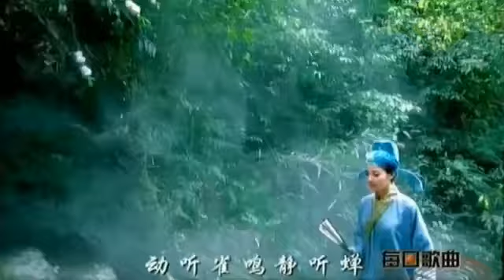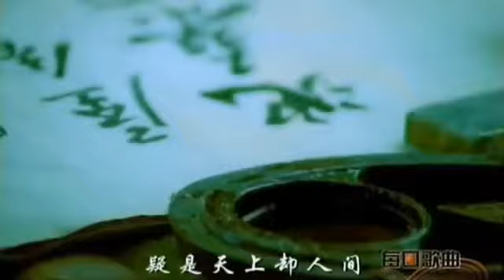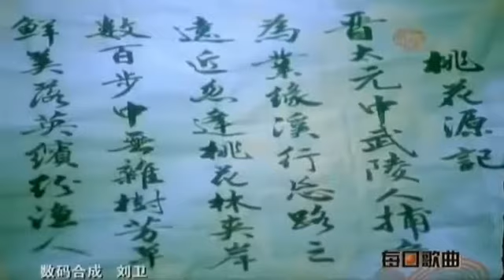Beautiful Chinese Music 9 Traditional YouTube